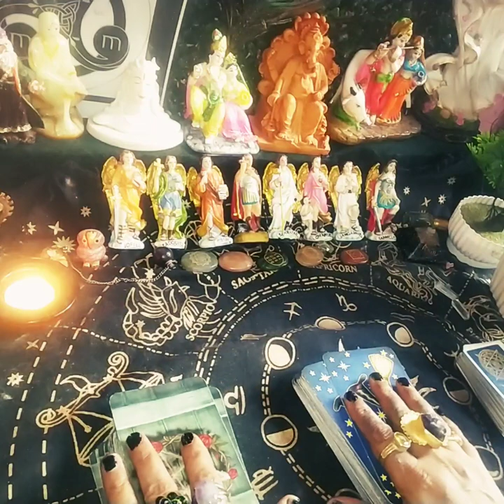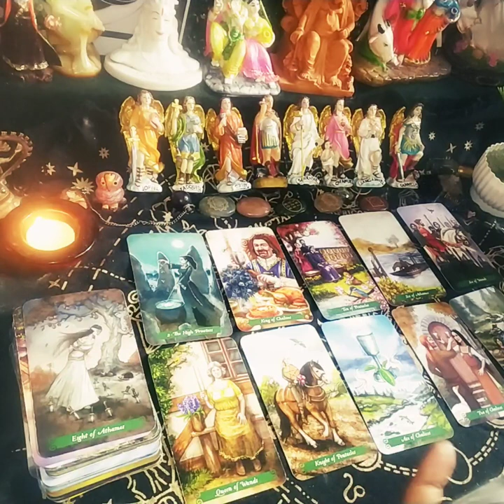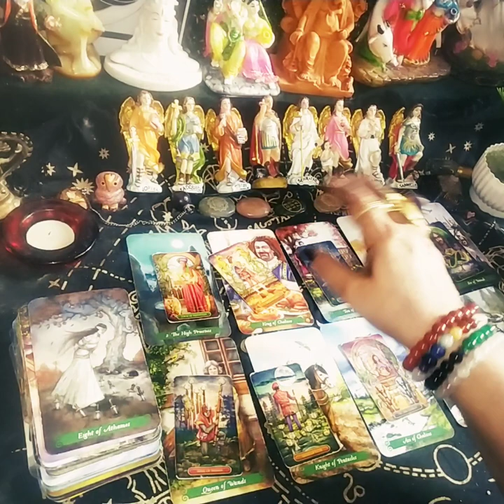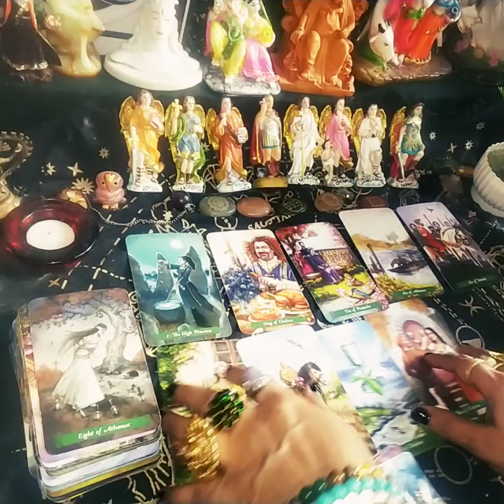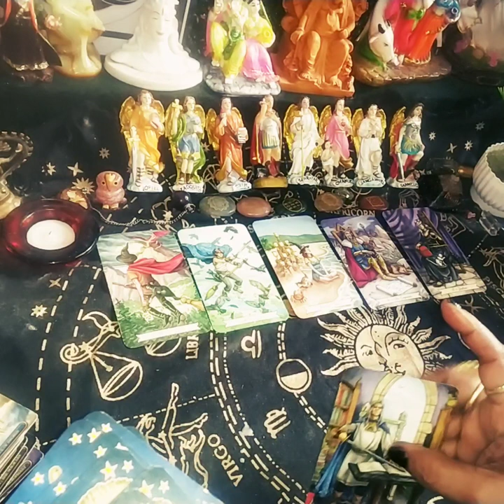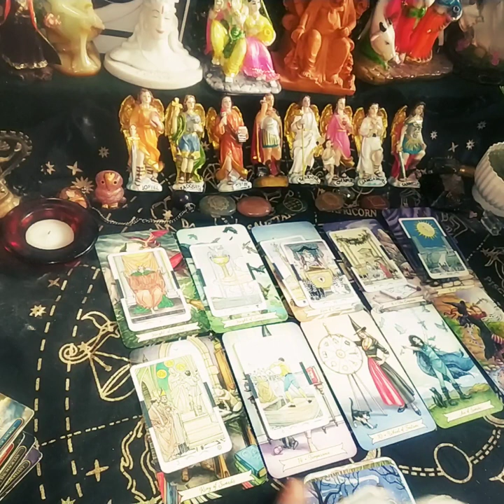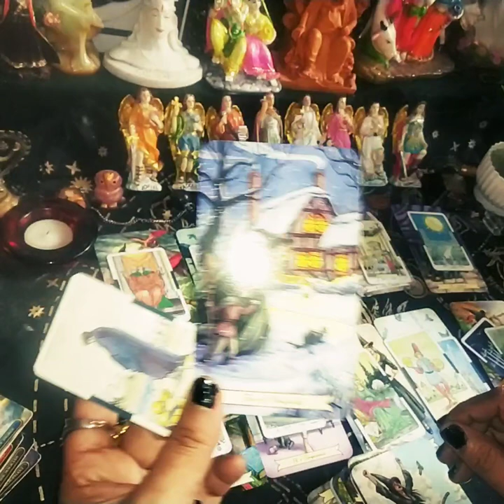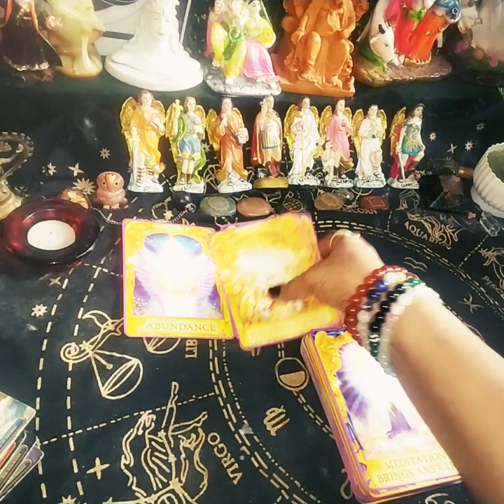Kya hone vala hai aapke sath? Relationship me kya hone vala hai? angelic guidance😇😇